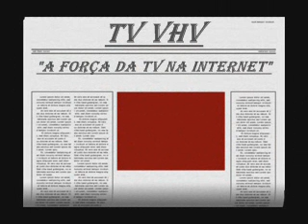VINHETA VHV 1.wmv